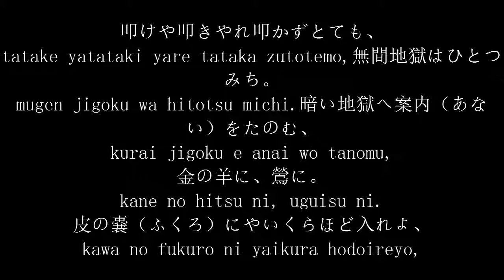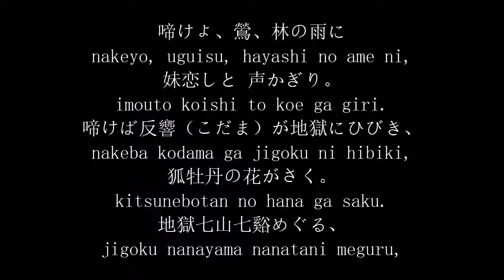Creepypasta (2015) #60 "El infierno de Tomino" (El Poeta Maldito) "トミノの地獄" "Tomino no Jigoku"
Te atreverias a leer un poema maldito en voz alta ya que se cuenta que se cuenta que si la lees en voz alta moriras...
poema:
姉は血を吐く、妹（いもと）は火吐く、
ane wa chi wo haku, imoto wa hihaku,
Su hermana mayor vomitó sangre, su hermana menor vomitó fuego

可愛いトミノは 宝玉（たま）を吐く。
kawaii tomino wa tama wo haku.
y el lindo Tomino vomitó esquirlas de vidrio.

ひとり地獄に落ちゆくトミノ、
hitori jihoku ni ochiyuku tomino,
Tomino cayó al Infierno solo;

地獄くらやみ花も無き。
jigoku kurayami hana mo naki.
el Infierno está envuelto en oscuridad e incluso las flores no crecen.

鞭で叩くはトミノの姉か、
muchi de tataku wa tomino no aneka,
¿Es la persona con el látigo la hermana mayor de Tomino?

鞭の朱総（しゅぶさ）が 気にかかる。
muchi no shubusa ga ki ni kakaru.
Me pregunto de quién será ese látigo.

叩けや叩きやれ叩かずとても、
tatake yatataki yare tataka zutotemo,
Golpea, golpea, sin golpear,

無間地獄はひとつみち。
mugen jigoku wa hitotsu michi.
un solo camino del infierno familiar.

暗い地獄へ案内（あない）をたのむ、
kurai jigoku e anai wo tanomu,
¿Lo guiarás al infierno en tinieblas?

金の羊に、鶯に。
kane no hitsu ni, uguisu ni.
Hacia la oveja de oro, hacia el ruiseñor.

皮の嚢（ふくろ）にやいくらほど入れよ、
kawa no fukuro ni yaikura hodoireyo,
Me pregunto cuánto habrá puesto en el bolsillo de cuero

無間地獄の旅支度。
mugen jigoku no tabishitaku.
para la preparación del viaje al infierno familiar.

春が 来て候（そろ）林に谿（たに）に、
haru ga kitesoru hayashi ni tani ni,
La primavera está llegando incluso en el bosque y el arroyo,

暗い地獄谷七曲り。
kurai jigoku tanina namagari.
incluso en el arroyo del infierno en tinieblas.

籠にや鶯、車にや羊、
kagoni yauguisu, kuruma ni yahitsuji,
El ruiseñor en la jaula, la oveja en la carreta,

可愛いトミノの眼にや涙。
kawaii tomino no me niya namida.
lágrimas en los ojos del lindo Tomino.

啼けよ、鶯、林の雨に
nakeyo, uguisu, hayashi no ame ni,
Llora, ruiseñor, por el bosque lluvioso;

妹恋しと 声かぎり。
imouto koishi to koe ga giri.
él grita que extraña a su hermana pequeña.

啼けば反響（こだま）が地獄にひびき、
nakeba kodama ga jigoku ni hibiki,
El llanto reverberó por todo el Infierno,

狐牡丹の花がさく。
kitsunebotan no hana ga saku.
los pimpollos de peonias florecieron,

地獄七山七谿めぐる、
jigoku nanayama nanatani meguru,
haciendo círculos en torno a las siete montañas y los siete arroyos del Infierno,

可愛いトミノのひとり旅。
kawaii tomino no hitoritabi.
el viaje solitario del lindo Tomino.

地獄ござらばもて 来てたもれ、
jigoku gozarabamo de kitetamore,
Si están en el Infierno, traémelas,

針の御山（おやま）の留針（とめはり）を。
hari no oyama no tomebari wo.
La aguja de las tumbas,

赤い留針だてにはささぬ、
akai tomehari date niwa sasanu,
no voy a perforarlas con la aguja roja.

可愛いトミノのめじるしに。
kawaii tomino no mejirushini.
En el hito del pequeño Tomino.

All media in this video is used for purpose of review & commentary under terms of fair
use. All footage, music & images used belong to their respective companies."

De que trata el video y mi canal:

Este video trata sobre: creepypastas 2015,nuevas creepypastas 2015 también creepypastas de terror,historias de terror 2015,Creepypasta, creepypastas Nuevas, Historias de terror videos mas perturbadores,los videos mas bizarros 2015.
Pero también hacemos creepypastas de risa,nuevas creepypastas